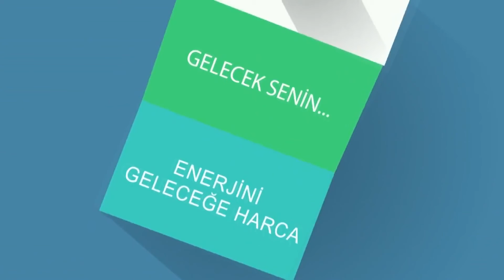Sıcak hava dalgalarına dikkat!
Sıcak hava dalgalarının yoğun kentleşmenin olduğu yerlerde daha çok hissedileceğini belirten İstanbul Üniversitesi Cerrahpaşa Orman Fakültesi Öğretim Üyesi Prof. Dr. Doğanay Tolunay, sıcak hava dalgalarının çocuk ve yaşlılar için ciddi sağlık sorunları yarattığına dikkat çekti.